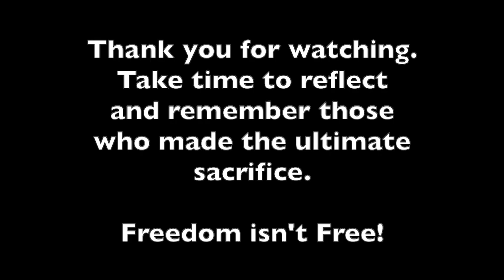Memorial Day Weekend Events 2024 - Glen Cove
MEMORIAL DAY WEEKEND EVENTS IN GLEN COVE - Special Facebook Live Edition of THIS WEEK ON THE NORTH SHORE. See video for details.
Here is the basic info as I understand from reaching out to organizers.

Sunday, May 26th @ Noon
Morgan Memorial Park
Banner Unveiling Ceremony organized by Glen Cove Library
Immediately following the Banner Unveiling Ceremony the Memorial Day Committee will host the Wreath Laying Ceremonies at the Veteran Monuments throughout the city.

Monday, May 27th @ 11 am
Memorial Day Ceremony organized by the Memorial Day Committee to be held in Monument Park (Corner of North Lane and School Street - in front of Presbyterian Church).

Monday, May 27th @ Noon
Memorial Day Parade organized by the Memorial Day Committee (Corner of Dosoris La. & Forest Ave, to School St. to Glen St. to Pulaski St. to Glen Cove Rd. to Library).

Thank you to all involved including those mentioned as organizers. A special shoutout to our police, auxiliary police, EMS, and all of our first responders. Also, thank you to the DPW, the Parks Department, and the Mayor's Office. Most importantly, thank you to our veterans. Let us all take time to remember those who made the ultimate sacrifice and keep their families and loved ones in our prayers on Memorial Day and always.